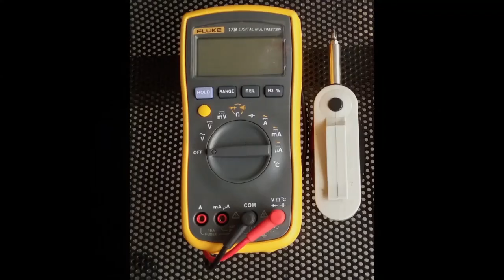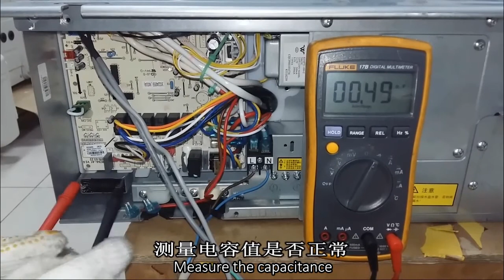Troubleshooting of AC Motors 交流电机故障排查